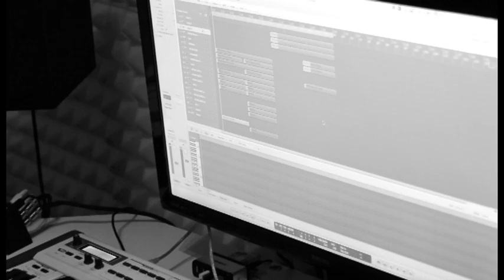Intensivkurser på AP Academy - Sommaren 2014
Gör som Andreas och lär dig musikproduktion under intensivkurser i sommar!

Under juli månad har vi en vecka långa intensivkurser, både Kurs A och Kurs B, grundkurs och avancerat.

Läs en kurs under en vecka eller gör som Andreas, läs först Kurs A och sedan Kurs B.

Tider och priser:
Kurs A 'Logic Pro' - 30/6 - 4/7 - Pris: 7500 kr
Kurs A 'FL Studio' - 30/6 - 4/7 - Pris: 7500 kr

Kurs B 'Logic Pro' - 7/7 - 11/7 - Pris: 7500 kr
Kurs B 'FL Studio' - 7/7 - 11/7 - Pris: 7500 kr

Kurs A + Kurs B 'Logic Pro' - 30/6 - 11/7 - Pris: 14000 kr
Kurs A + Kurs B 'FL Studio' - 30/6 - 11/7 - Pris: 14000 kr

Kom ihåg att anmäla dig nu, endast 6 platser per kurs!